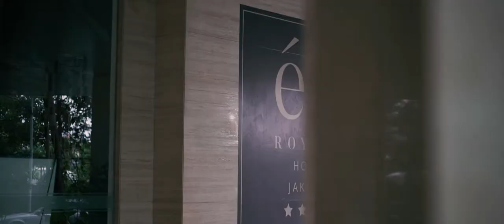ADRY CORIN - SANGJIT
Video ini dibuat saat sangjit session ADRY CORIN :)

Follow ADRY CORIN on INSTAGRAM!